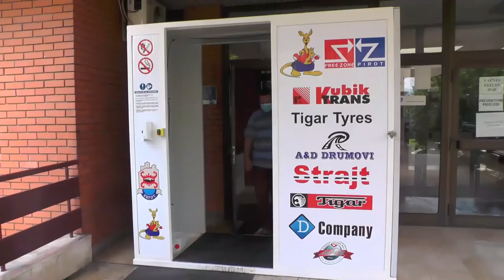DRŽAVNI SEKRETAR MINISTARSTVA ZDRAVLJA MIRSAD ĐERLEK POSETIO OPŠTU BOLNICU PIROT